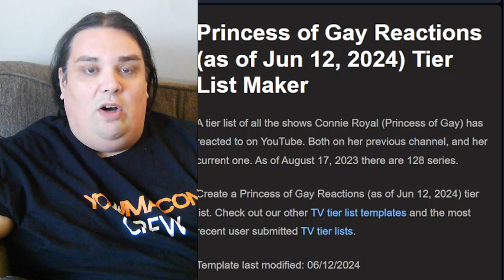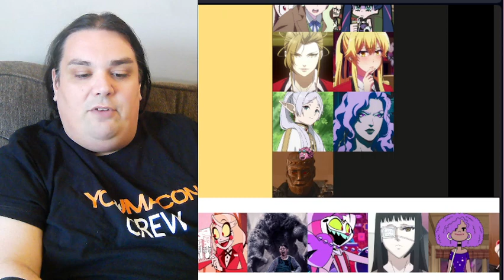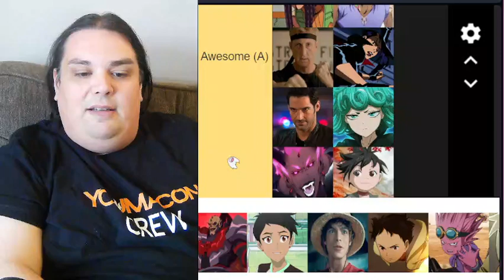Ranking All Series I've Reacted To | June 2024 Update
There's a lot of shows I've reacted to, and it's about time we updated the list.

-Thumbnail
Screenshot Image - Update video
Border Design - Connie Royal
Logo Design – Bridget Lovejoy (bridoodlelovejoy)